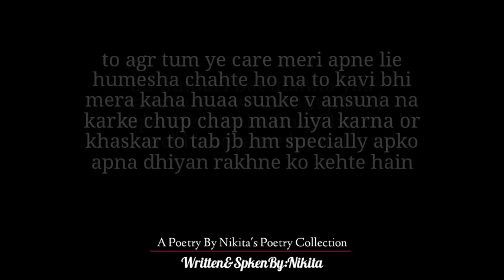Oye HeartBeat Suno !😇❤️ | A Poetry On Love | Love Poetry Hindi Whatsapp Status | Nikita's Poetry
👆👆Visit Now Guy's

oye my heartbeat suno ! tum bahut keemati ho mere liye jante ho na hum tumhari jaan se jyaada khayal rakhte hain ye mante ho na to agar tum ye care meri apne liye humesha chahte ho na to kabhi bhi mera kaha huaa sunke bhi ansuna na karke chup chap man liya karna aur khaskar to tab jab hum specially aapko apna dhiyan rakhne ko kehte hain ab humari bat manna ya na manna vo to tum par hi dipende karta hai ye bat to tum bhi jante ho na but ek bat bolu mera dil na chupke se mujhe ye kehta hai ki tum pagale to nahi ho na jise tum apni heartbeat bolte ho vo tumhara dil kabhi nahi dukha sakta ye bat to tum achhe se jante ho na !😇❤️

This poetry video dedicated to our lovers !😊👍

video keywords...

poetry on love in hindi
poetry on love status
poetry on love in english
love poetry status female version
love poetry female version
love poetry by anubhav agarwal
love poetry by nikitas poetry collection

Nikita'sPoetryCollection